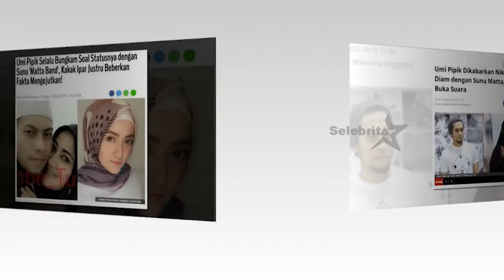SUNU FABIAN - PILIH UMMI PIPIK ATAU SUCI? | Selebrita Siang Tayang 1 Oktober 2019